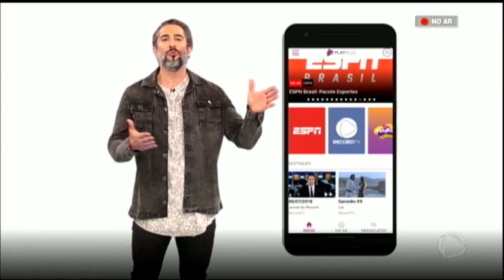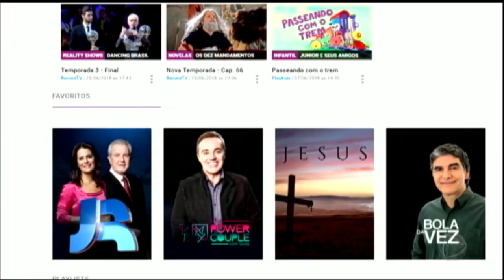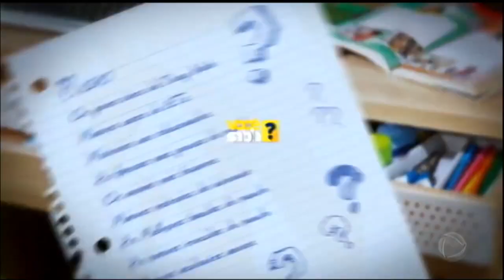Grupo Record lança PlayPlus, sua nova plataforma de streaming e conteúdo sob demanda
A partir da meia-noite desta terça-feira (14), o Brasil vai conhecer um novo jeito de assistir à televisão onde quiser e na hora que desejar. É o PlayPlus, a nova plataforma do Grupo Record, que vai reunir produções originais, exclusivas, a programação da Record TV e também de grandes parceiros.